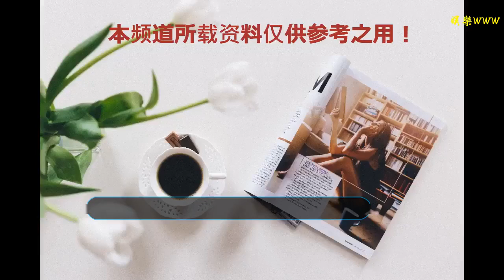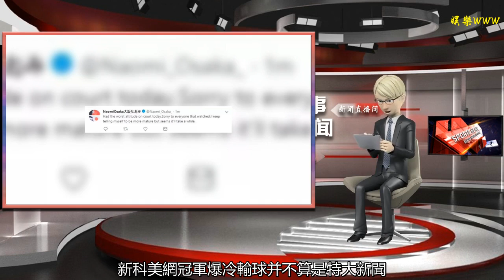新聞丨彭帥深圳賽高奏凱歌再封后，費德勒寶刀未老衛冕霍普曼杯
谢谢！

    每天三分鐘，知曉網球天下事。各位球友好，今天是2019年1月5日星期六，歡迎您收聽今天的三分鐘網球新聞。彭帥深圳賽雙打再封后
    錯失賽點在深圳傷退，彭帥2019年的單打首秀在“開門黑”中遺憾結束，不過她的深圳賽之旅并沒有因此畫上句點。搭檔楊釗煊，彭帥在雙打賽場迎來爆發，戰勝巴拉/卡拉尼什科娃、巴辛斯基/茲沃娜列娃等組合后殺入決賽。
    在與段瑩瑩/沃拉科娃的冠亞軍爭奪戰中，彭帥/楊釗煊耗時73分鐘以6-4,6-3取勝，首次合作便一盤未丟贏得冠軍。對彭帥而言，深圳賽再次奪冠她的雙打冠軍累加到22座，而楊釗煊則斬獲職業生涯第4座雙打冠軍。（均為125K級別以上賽事）“謝謝彭帥姐，這是我們第一次合作，比較合拍，能夠奪冠很lucky。”賽后楊釗煊說。彭帥則表示希望兩人還可以再度合作。
    在早前結束的女單決賽中，一日雙賽的頭號種子薩巴倫卡4-6,7-6,6-3逆轉里斯克斬獲新賽季首冠，后者則第三次在深圳屈居亞軍。
    深圳賽決賽戰報：
    薩巴倫卡 4-6,7-6,6-3里斯克
    彭帥/楊釗煊 6-4,6-3段瑩瑩/沃拉科娃費德勒4連勝衛冕霍普曼杯
    霍普曼杯決賽究竟“對撕”得有多激烈，從瑞士隊與德國隊戰至決勝場決勝盤搶5最后一分就可見一斑。最終，隨著德國隊回球下網，瑞士隊以2-1的總比分成功衛冕，第四次在霍普曼杯奪冠。落敗的科貝爾和小茲維列夫則連續2年屈居亞軍。
    連續3年參加霍普曼杯，費德勒在以賽代練中檢驗冬訓效果，并在珀斯的近8場男單比賽保持全勝。加持這份高光，費德勒衛冕2019年澳網的可能性也水漲船高。“我非常享受在霍普曼杯比賽，我的團隊和家人在這度過了一段非常美妙的時光，很多球員都表示希望能回到這兒參賽。與此同時我希望安吉和薩沙在余下賽季有好的表現。希望這不是我最后一次贏得霍普曼杯，希望明年再見！”費德勒在頒獎典禮上說。
    瑞士vs德國戰報：
    費德勒6-4,6-2小茲維列夫；
    科貝爾6-4,7-6本西奇；
    本西奇/費德勒4-0,1-4,4-3（4）科貝爾/小茲維列夫德約：輸球并“不冤”，澳網奪冠目標不變
    連續3輪遭遇3盤苦戰，德約科維奇終于“吃不消”在多哈輸球了。面對此前7勝1負的阿古特，世界第一在先勝一盤的優勢局面下被對手連追2盤以6-3,6-7,4-6落敗，吞下新賽季首敗。整場比賽德約接發失常，回球總得分為25分，甚至比阿古特低了6個百分點。
    “我輸了比賽，事實就是如此，對于這樣的結果我顯然不開心。我原以為我可以完全掌控這場比賽，但我錯失了一些機會球，對手在第三盤的發揮非常好，我最后只是輸給了表現更好的球員。”對德約而言，新賽季首站未能奪冠略顯遺憾，但考慮到他的熱身目的已經達到，接下來的澳網他完全有底氣再沖冠軍。“我的澳網目標仍舊是高舉獎杯。”他說。大阪直美為消極比賽致歉
    布里斯班女單半決賽，2號種子大阪直美連丟兩盤以2-6,4-6負于特蘇倫科，無緣新賽季首站頂級賽決賽。新科美網冠軍爆冷輸球并不算是特大新聞，但她在比賽中表現出來的消極、對勝利缺乏渴望的非職態度卻遭到外網觀眾的一片質疑。在意識到自己的錯誤后，大阪直美在推特上發布了道歉聲明。
    “今天我在球場的態度太糟糕了，我想對觀賽的所有人說聲道歉，我一直都告訴自己要成熟點，但這看上去需要時間。”年輕球員出現情緒起伏再正常不過，所以如何學會管控情緒將成為他們走向成功的必修課之一。（來源：網球之家 作者：Alex）